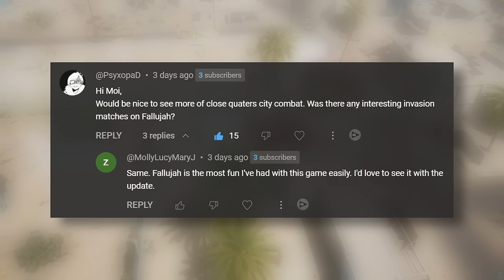INVASION OF FALLUJAH! Can the Marines TAKE BACK the City? | Eye in the Sky Squad Gameplay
stephen roberts
Rooski
Lancer
stephen roberts
Goldenshrimp

My Gaming Rig:
CPU: AMD Ryzen 7 7950x3D
GPU: RTX 4080
RAM: 64gb (2x32gb) 5200 Corsair Dominator Platinum RGB
MOBO: ASRock x670E
Storage: 1 TB M.2 SATA (Boot), 4 TB M.2 SATA (Games), 4TB HDD

Streaming PC:
CPU: i9-9900k

Peripherals:
Mouse: Razer DeathAdder Elite
Keyboard: Ducky One 2 RGB LED Double Shot (Red Silent Switches)
Headphones: Razer Kraken Pro V2
Mic: Shure SM7B
Audio Interface: GoXLR
Webcam: Sony ZV-E10
Monitor: ASUS VG248QE 24” 144hz